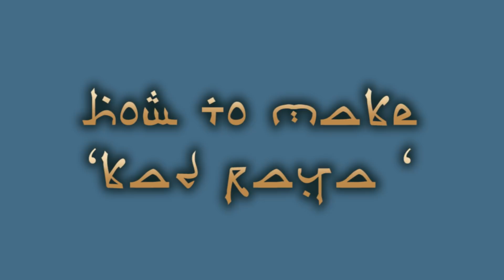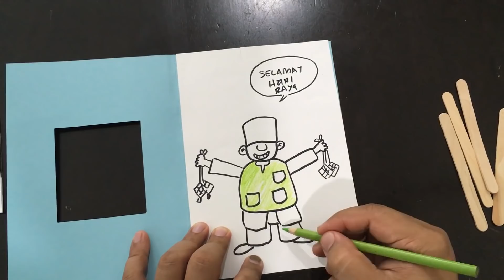ART TROOPER EP 07: HOW TO MAKE HARI RAYA CARD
Art Trooper Episode 7!

How to make Hari Raya Card